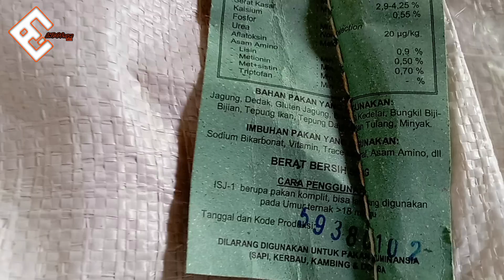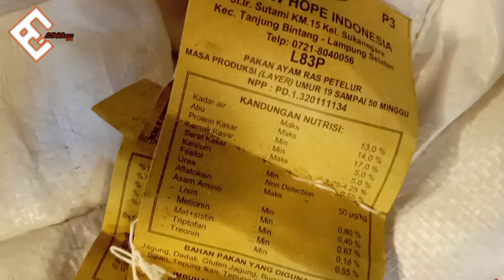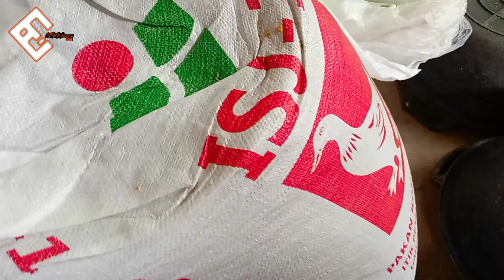TERBUKTI‼️RACIKAN PAKAN BEBEK PETELUR ,telur stabil merata - RHY 4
Assalamualaikum
🔶Salam Peternak, Salam Seduluran Dimanapun Berada,
Salam Silaturahmi Tanamkan Kebaikan Walau Hanya Secuil Pasti Keberkahan Menyertai...

🔶Channel Berbagi Informasi Seputar Dunia Peternakan Baik Praktek, Pengalaman Ataupun Solusi Dalam Permasalahan Dilapangan..

🔶Sebagai MEDIA PROMOSI  (sedulor Ternak Semuanya) dibidang  Peternakan  dan Pengalaman seputar peternakan.

🔶Media Edukasi Peternakan Dari Segi Perawatan,Tata Kelola lokasi,Pakan Dll